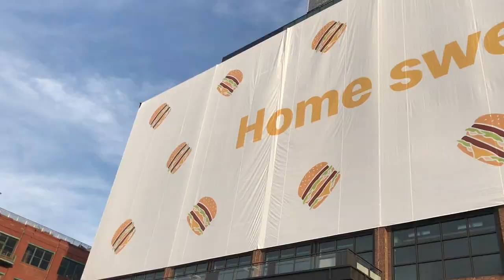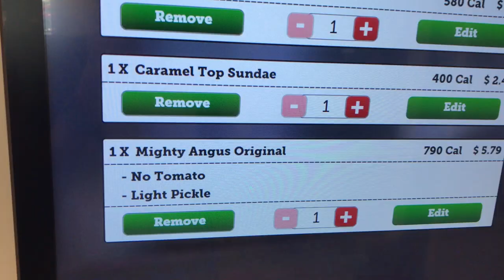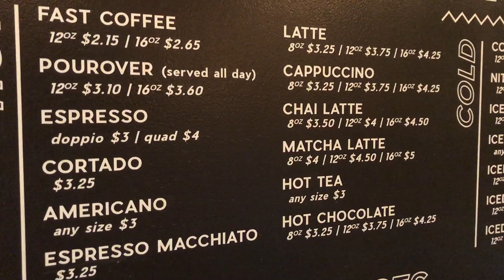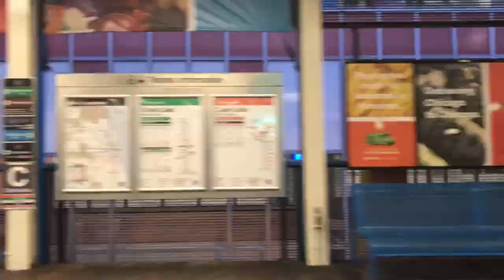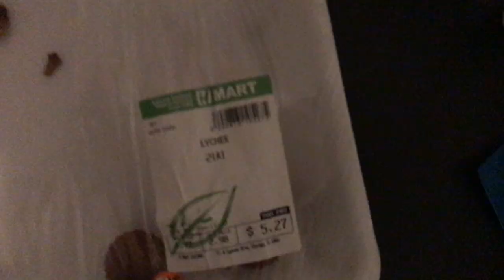New Global McDonalds! + (food reviews)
I shmack so much food in this vlog, but remember these are only my opinions.